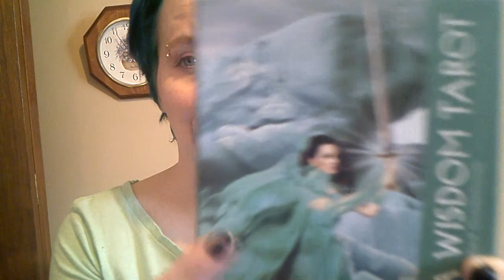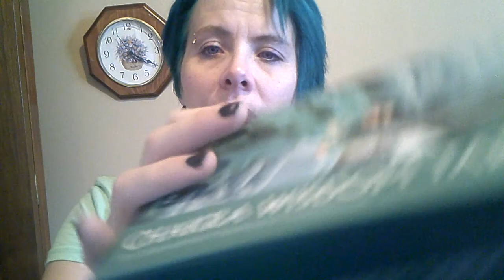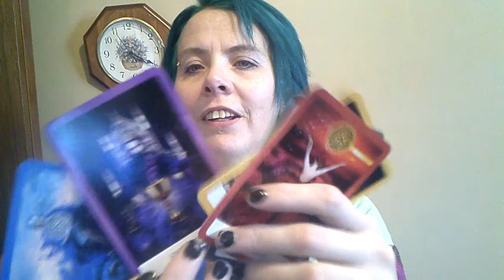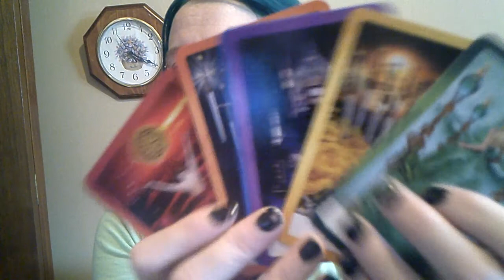ASMR|The Seshh @420: Keeping Busy While Home Alone (soft spoken/tapping/tingles for all)